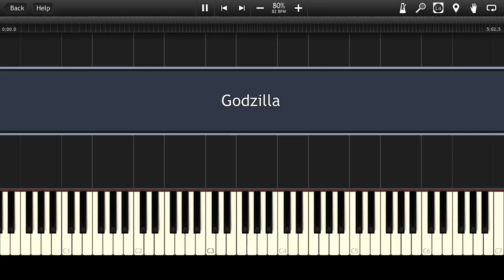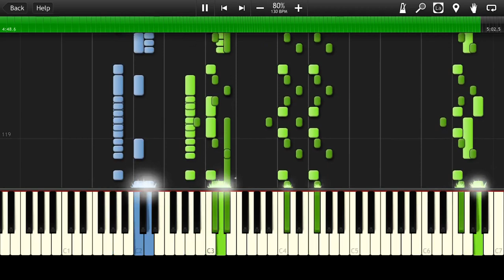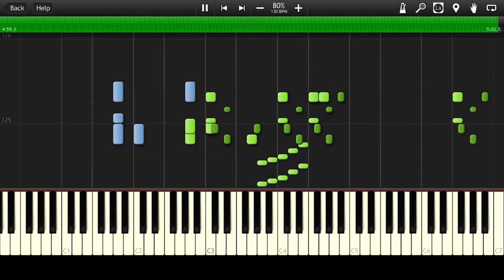Godzilla - Main Theme Song Synthesia Tutorial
How to play Piano Cover Godzilla - Theme Song MIDI Instrumental